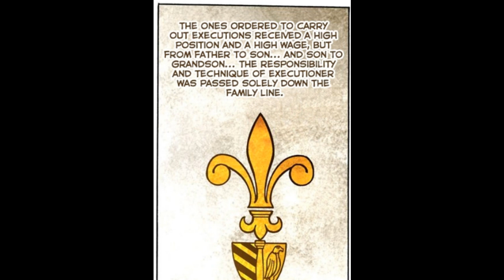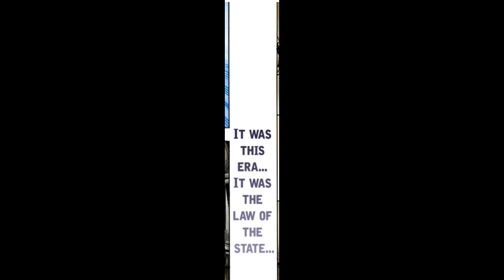JJBA Steel Ball Run | Episode 6: Duty Of Gyro Zeppeli